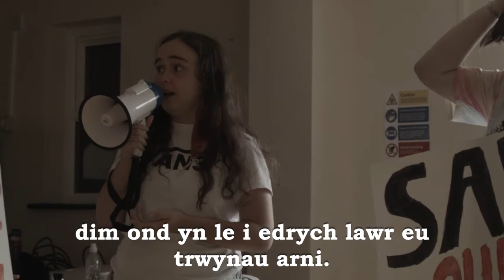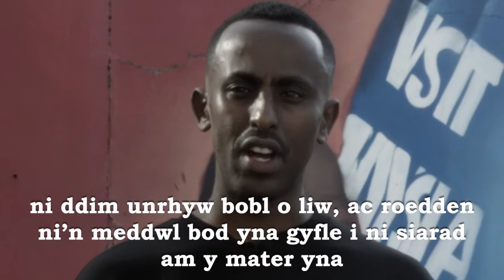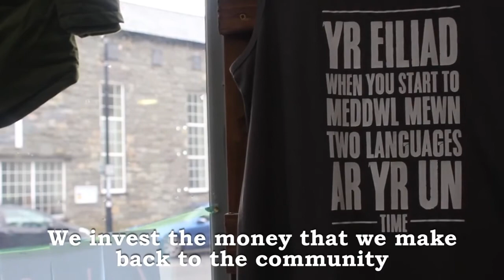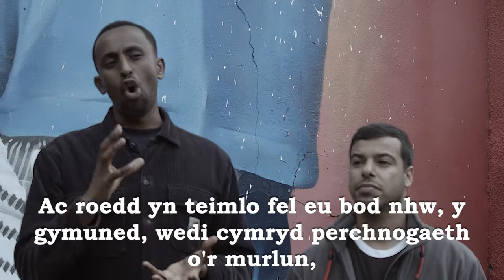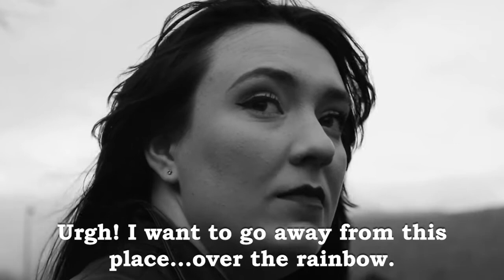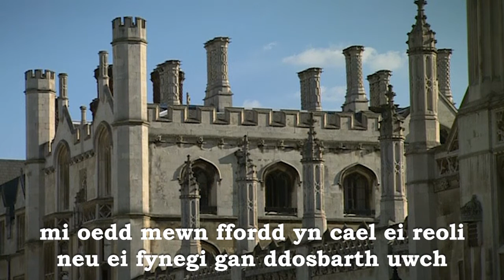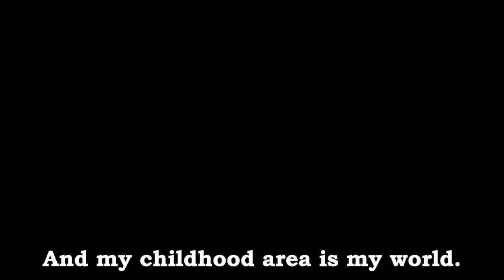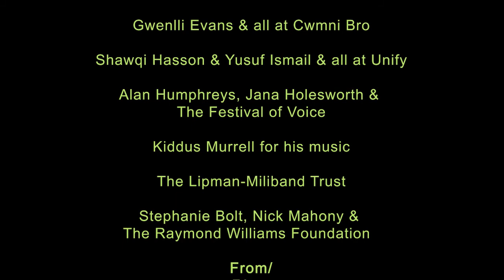Culture is Ordinary Cymraeg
This 17 minute film focuses on ways that culture is interpreted and practiced by groups of young people in contemporary Wales. Directed by Colin Thomas and created by Cardiff-based artist Tom Goddard with new music by Cardiff musician Kiddus Murrell, currently working at Tŷ Cerdd, the film is available here in English and Welsh